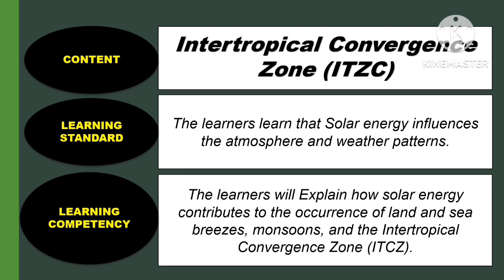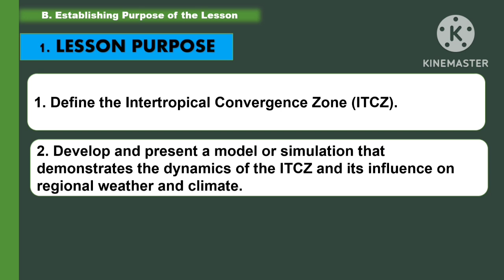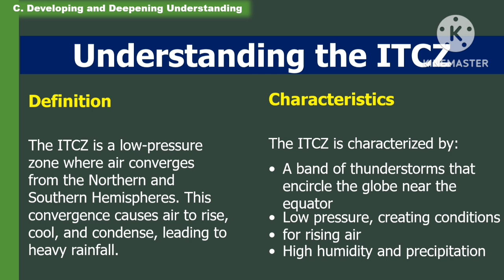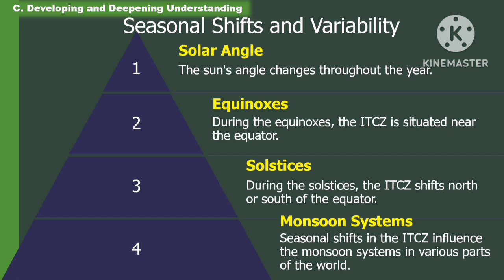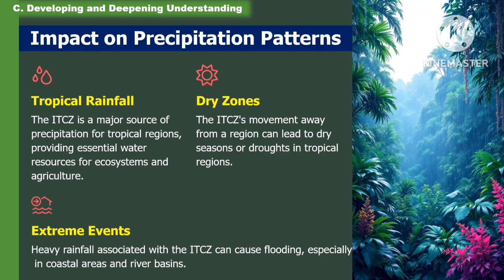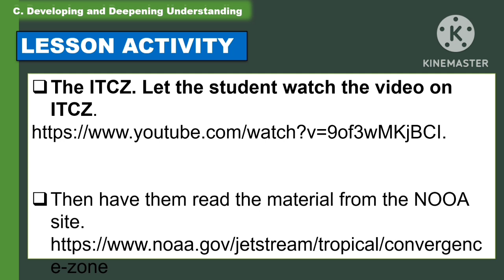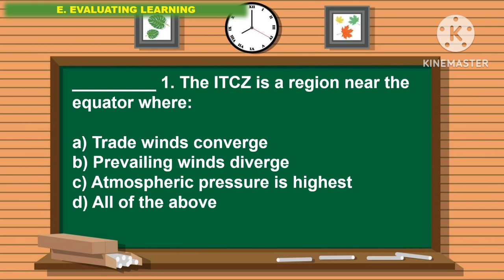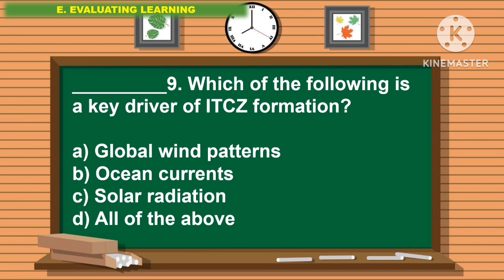SCIENCE 7: Quarter 4- Week 6_LC 12 (B): INTERTROPICAL CONVERGENCE ZONE (ITCZ) ||MATATAG CURRICULUM